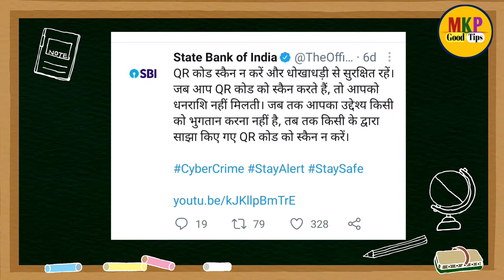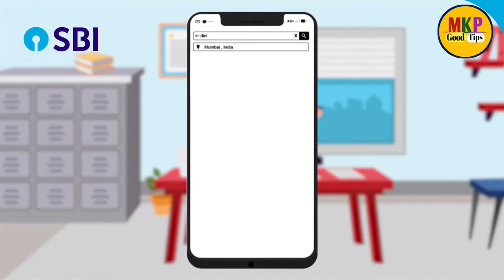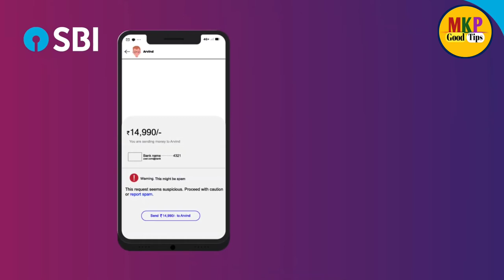QR Code frauds !QR Code Scams SBI ! QR Code scan ना करे frauds होने से बचे ! qr code scams alert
Hello dosto ajj ki es video pe mai aplogo  ko bataunga ki QR Code frauds !QR Code Scams SBI ! QR Code scan ना करे frauds होने से बचे ! qr code scams alert एकाउंट खाली होने से बचे

mkpgoodtips